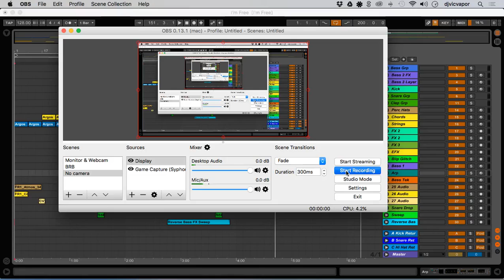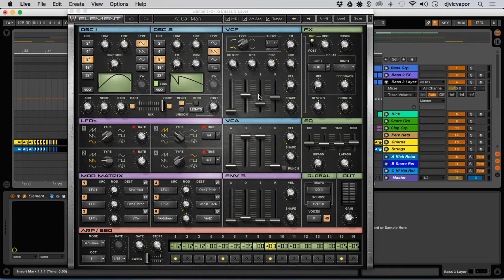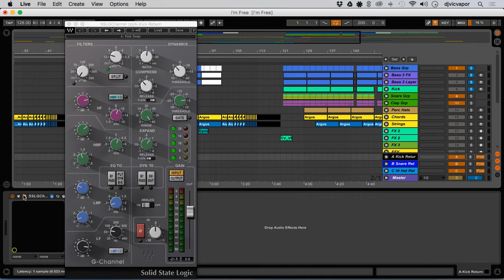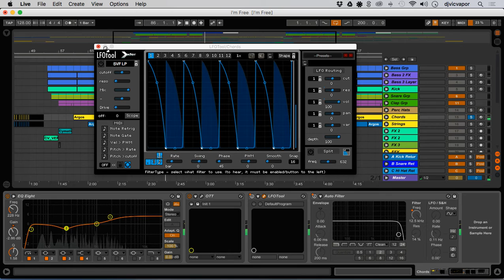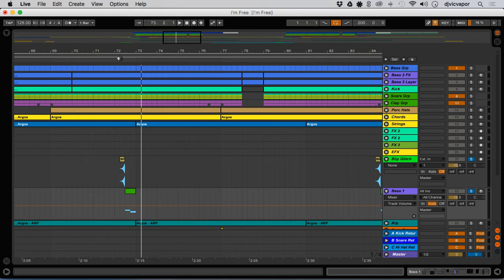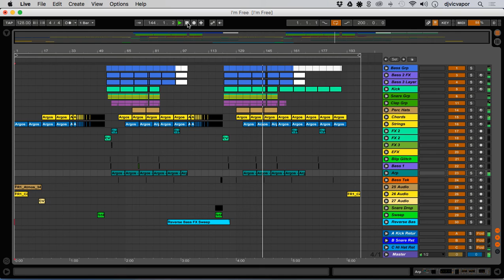Walkthrough - I'm Free (Original Project) - Ableton Live - feat. (djvicvapor)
This tutorial/walkthrough is for my latest track titled (I'm Free) it is in the EDM/Progressive House genre.  Below is a download link to this finished track, have fun playing it out live or in your next mix project.